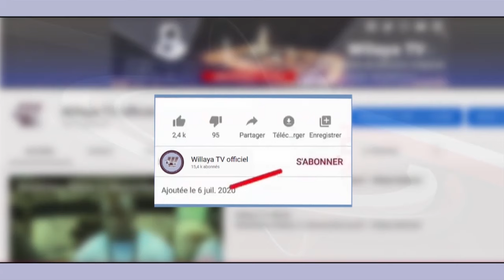Nafila du Jour 9èm Nuit